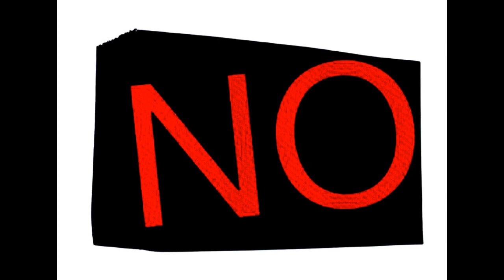No Podras Andy Vasquez & Jay D ft J Andry Andry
Reggaeton Colombia

daddy yankee Arcangel Flow Colombiano wisin nigga makano
Juanes Shakira Bonka balvin Sanalejo Fonseca Cabas
El Duo con Clase ...
Reggaeton Colombia
daddy yankee Llamado de emergencia new nuevo video el cartel pose music música el cartel reggaeton gasolina movie película high quality Talento De Barrio Impacto La Fuga Rompe remix Oficial El Cangri - Talento De Barrio hd
Nuevo New Reggaeton Sebas Migue Nelly Arcangel Daddy Yankee Wisin y Yandel Don Omar Randy Jowell Rakim Tito Aventura Alexis Fido Dalmata Ñejo Jadiel Baby Rasta Chino Dj Nelson Big Mato Lapiz
Reggaeton Hip Hop Colombiano Medellin
Te quiero nigga flex
te amo makano
dejame entrar makano
Por Que - Syko Ft. Genio Baby Johnny
Entrevista a tempo desde prision
25 De Septiembre - Tempo [Version De Estudio]
Ella Se Envuelve (Da Mixtape My Life) - Syko Ft. Genio & Baby Johnny
La Calle (Preview) - Daddy Yankee
Nigga - Desde Que Te Vi Romantic Style
sir eot y norman
Deja Que Vuele(Sangre Nueva 2) - LJ Ft Naldo
Electro Movimiento - Calle 13
Pensando en ti remix - El Monje flow music
Salgo Pa La Calle - Jowell & Randy Ft. Erre XI(Original)
Como Comportarme - Tony Dize
digital flogger
Ivy Queen ft. Remy Ma - Bilingual (Boricua Guerrero: Second)
Hacerte Mia (My Destiny) - Yomo
Este Amor (Preview) - Daddy Yankee
ella me cautivo j balvin
No Hay Nadie Como Tu - Calle 13 Ft. Cafe Tacuba
Intro (Free Tempo CD Oficial 25 De Septiembre) - Tempo
Hector ''El Father'' - El Juicio Final
De La Ghetto Ft. Mavado
Arcangel - Por Amor
Polaco - Presión (El Mundo Es Nuestro)
Llorar Lloviendo (Official Remix) - Marcy Place Ft.Toby Love
No Puedo - Rakim
Cajita De Recuerdos - Golpe A Golpe
Que Tu Dices (Prod.Yai & Toly) - Guelo Star
Tal Vez (Fade Da' Album) - Jomar
Gata Guaya (Prod. By Raldy) - MJ
Solos (Prod By Jeffra y Duran) - Ricky Quiñones Ft Lennox
La Boda - Hector "El Father"
Real Talk - Johnny Prez Ft Lil Wayne
Juego de Niños
Alberto Style Feat. Maicol,Aguilera El Pupilo
Beautiful (Machete Music) - Don Omar Ft. J.W. & Alpha Red
el monje flow music
La Bellaquera (Oficial Remix) - Yaga & Mackie Ft. Arcangel
Por Las Bocinas (Prod. By Dj Memo) - Yomo
Estar Enamorado Video
Intro (Valencia Production) - Varios Artistas
Tiraera Pa Hector El Father - Lele El Arma Secreta
Mi Niña Bonita - Chino y Nacho
Lo que no sabes tu
Pa que lo tengas claro - Franco y Oscarsito
en mi piel fainal final shako
Un Poquito Mas De Ti (Prod By. Duran) - Felo Man Ft.Robert
Veo Veo (Remix) - Yaga & Mackie Ft. Erick Right
Shot 2 - Trebol Clan Ft.Guayo Man,Fonchy & Specialist
obra de arte balvin
Amada (Official Remix) - Felo Man Ft. Randy & Robert
He Venido (Official Remix) - Final '' The Musical Mind '' Ft. MJ
Si Tu Supieras (Live) - Ken-Y Ft. Luis Fonsi
Hermanos Yeipen
Grupo 5 Cinco
Alma Bella
Mi Vida Se Fue (El Juicio Final) - Hector El Father
Canta Al Aire - Match And Daddy
Michelle Michell Soifer
Si Tuviera Que Morir - Nigga
Pasto Pelu (Party Mix) - Jowell & Randy Ft. Dj Motion
Tiraera - Don Omar
Soltero Hasta el Final - Alberto Stylee
Luna (Official Remix) (Prod By Predicador) - Eddie Lover Ft.Khriz & Angel
Secreto (Prod By Walde & Blass) (My Destiny) - Yomo
Agresivo III (Parte 3) - Arcangel Ft. Jadiel Y J King
Ya Lo Se (Prod By.Gaby) - Wibal & Alex
Una Mujer Como Tu - Tommy Viera Ft. DJ Dicky - Tiro Al Blanco
Chosen Few 3 - The Movie
la caida de edgar
moymoy palaboy
el hombre del tapabocas
señorita antioquia
michael jackson